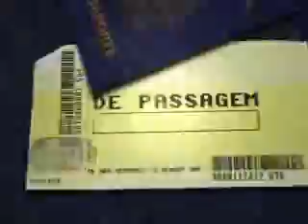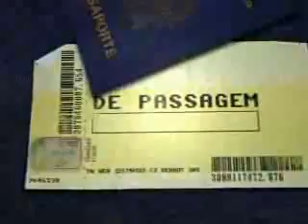De passagem na Fadminas